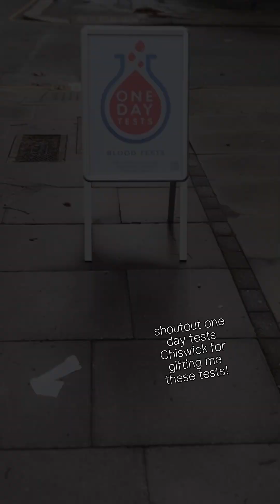Testing if Creatine causes hair loss!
Does Creatine cause balding?

I will be testing over the next 6-8 weeks whether Creatine causes me to start losing my hair again!

Shoutout to @onedaytests for providing me with high quality bloods tests throughout this experiment.